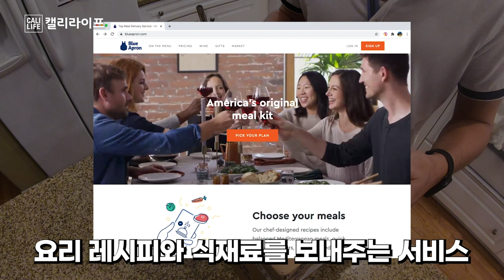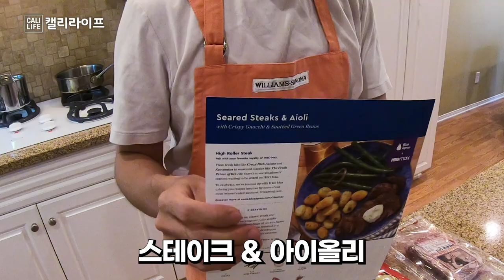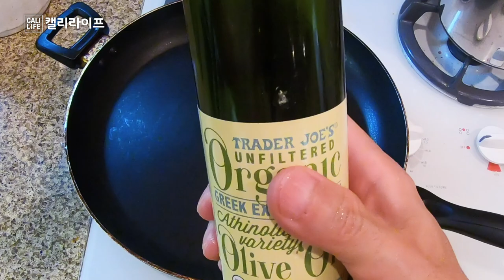🇺🇸레스토랑급 요리 집에서 만들어요! [BLUE APRON] 고급레시피 & 식재료 배달 서비스 블루 에이프런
Blue Apron(블루에이프런)은 요리 레시피와 식재료를 보내주는 서비스인데요
요리에 필요한 계량된 양의 식재료와 레시피를 같이 배달해주어 빠른 시간에 쉽고 간편하게 요리할 수 있어서 주문하여 직접 만들어 봤습니다.
맛은 정말 생각보다 너무 좋았네요^^